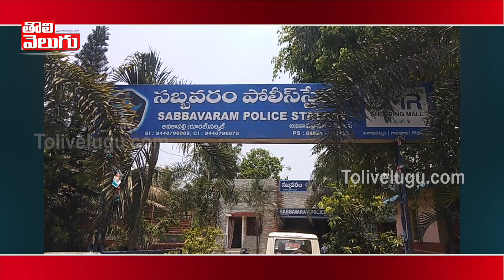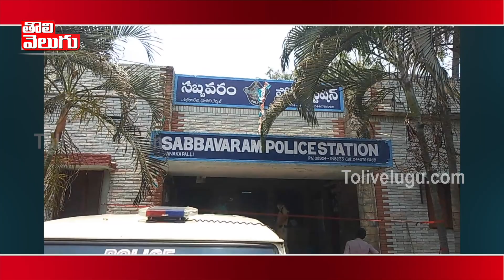గంజాయి తరలిస్తున్న ముఠాను చాకచక్యంగా పట్టుకున్న పోలీసులు | Police Arrest Ganja Gang | Tolivelugu TV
గంజాయి తరలిస్తున్న ముఠాను చాకచక్యంగా పట్టుకున్న పోలీసులు